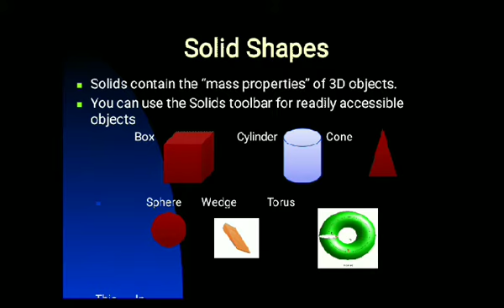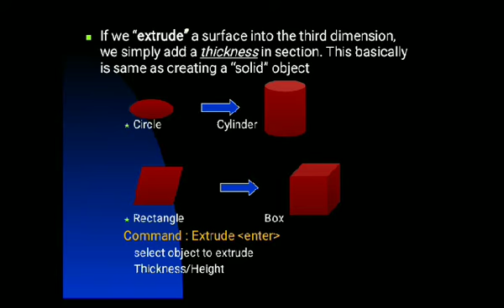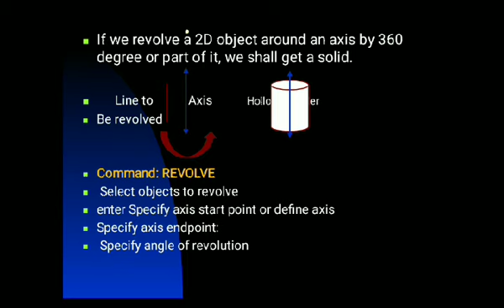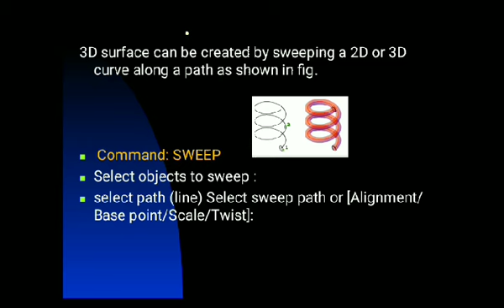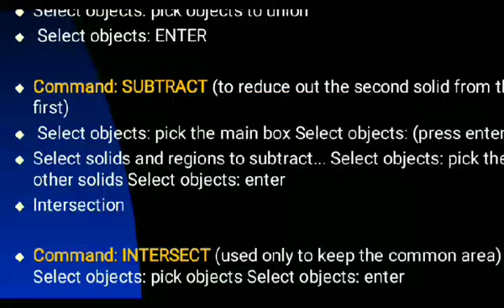ME 205 Autocad 3D Basics By Dr Anil Agarwal